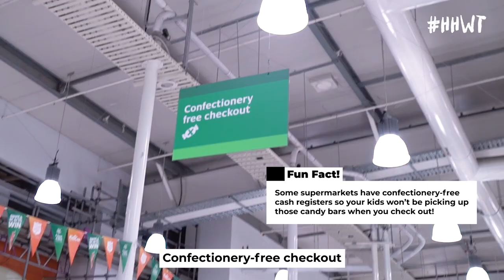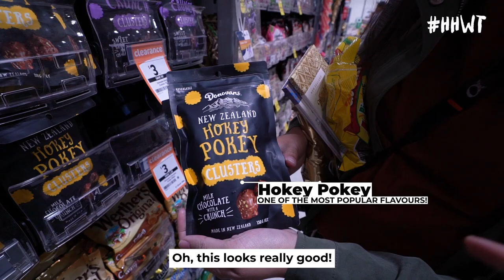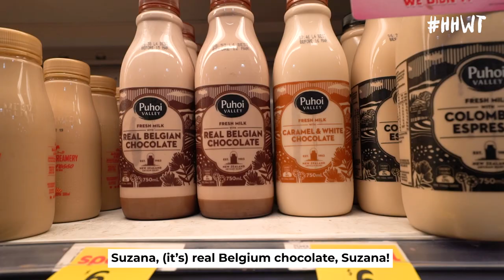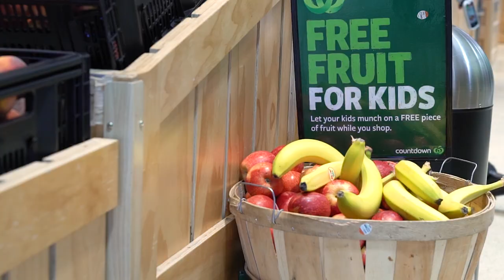HHWT Vlog: Supermarket Shopping For Muslim-friendly Snacks In NZ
The HHWT team went shopping for Muslim-friendly snacks in New Zealand! Keep watching to see what we managed to find!🍭